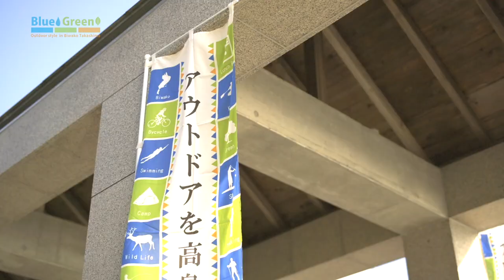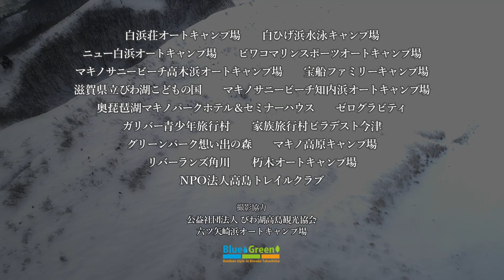アウトドアを高島で（滋賀県高島市）四季フルバージョン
関西、中京方面から近く、最適のアウトドアフィールドが広がる自然豊かな街「滋賀県高島市」です。
四季を通じて様々なアクティビティーも体験することができます。
さぁ！ご家族や仲間と自然の中へ繰り出しましょう！